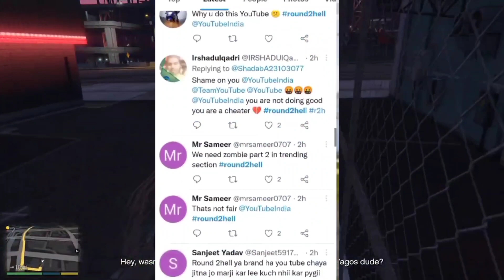Zombie Part 2 Video Back On Trending Page | Round 2 Hell Zombie Part 2 On Trending Page